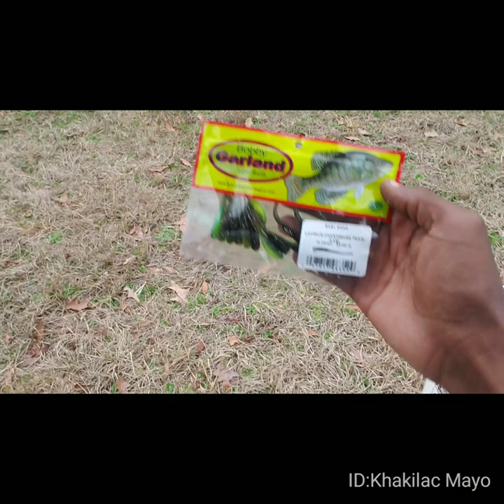Fishing With 2 pound fishing line is FUN!!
Fishing with a 2.lb test line is very fun!!!
Sorry about the squeaking noise, the old rod was given to me & it needed some grease. Other than that, enjoy the video!!!